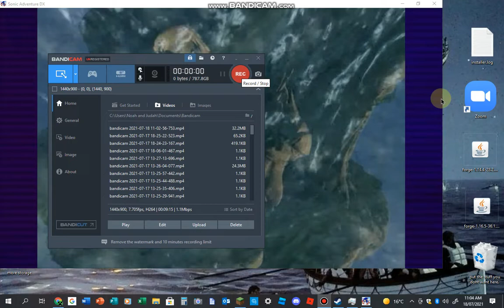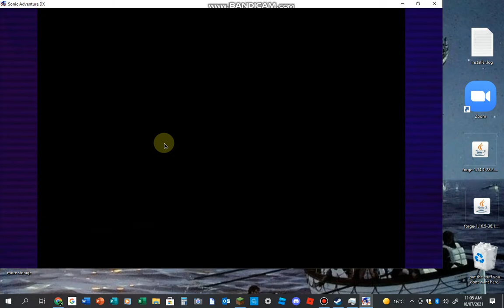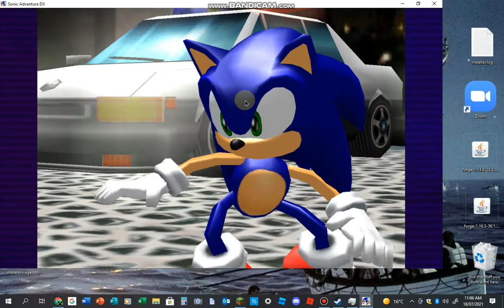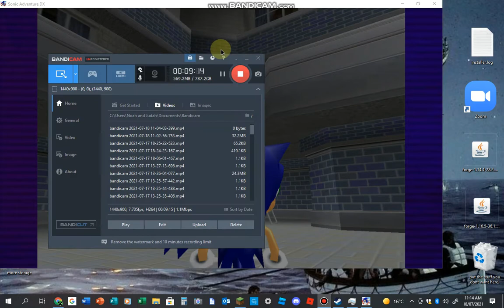lets play sonic adventure!ep 1:the adventure begins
yesterday i bouhgt sonic adventure of steam so i decided that i should do a video on it because why not?